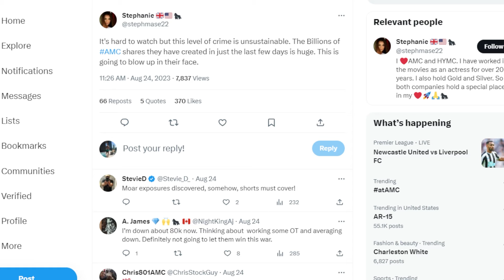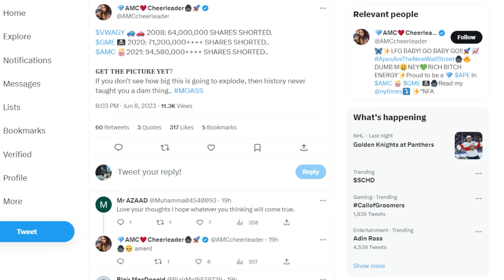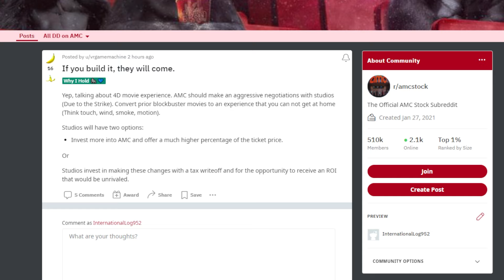AMC STOCK: THIS IS HARD TO WATCH...